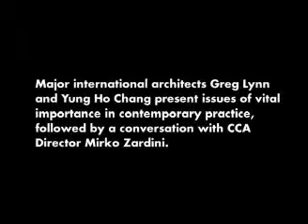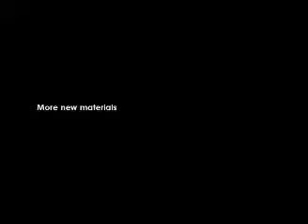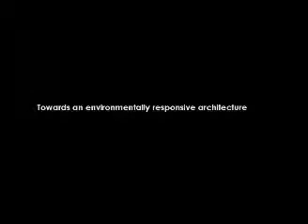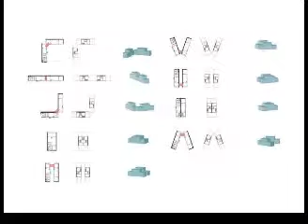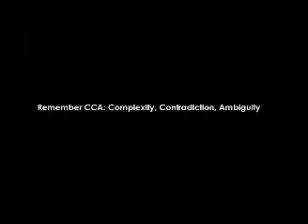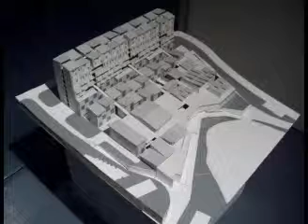Yung Ho Chang